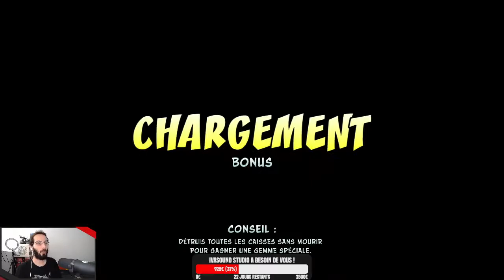Crash Bandicoot 1 - 02 - Wumpa Island partie 1